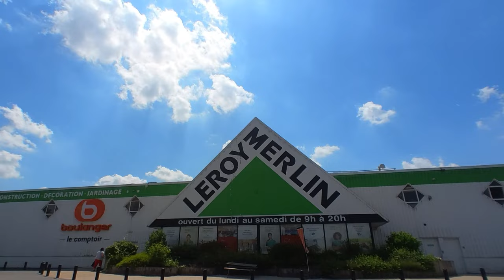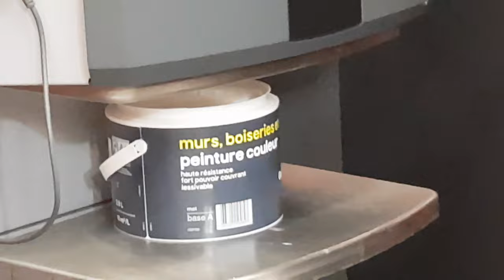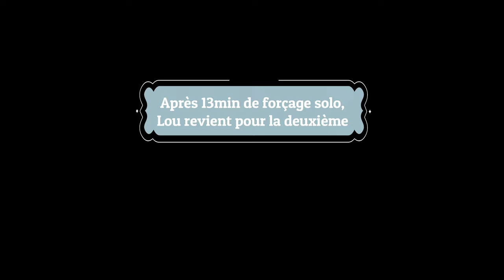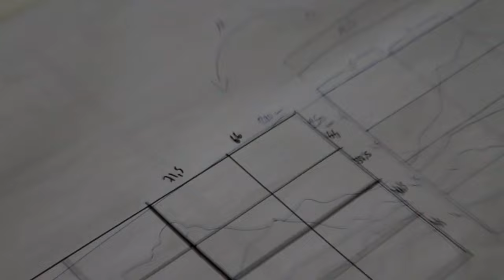Peinture fresque murale (Viens on bricole #2)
La nouvelle bricole, projet peinture murale Montagnes.

Musiques :
00:23 : Yesterday - Kauai45
01:55 et 04:09 : Feel No Ways - Kauai45
02:28 : Cool - Kauai45
06:29 : Wind on Tin - Jess Williamson
09:30 : Weird Genius - Lathi (ft. Sara Fajira)
10:36 : Tall Heights - Horse to Water
11:48 : Lead On, Lead On - Logan and Isabel
13:05 : Victor Lundberg - Tell Me Should I've Known
15:37 : Audience Of One (Ghost Note Symphonies) - Rise Against